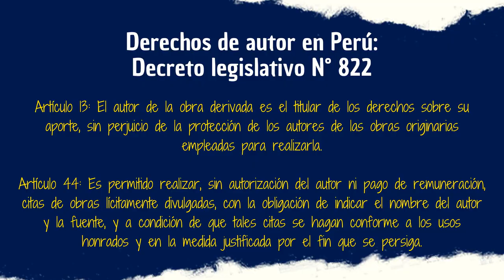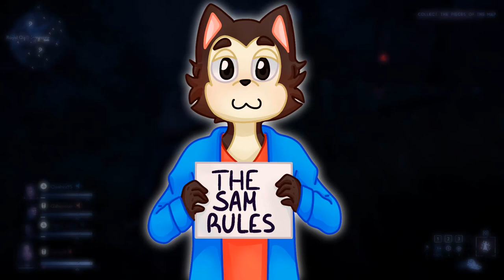DR. STONE: NEW WORLD (1° COUR) | Ampliando horizontes en un mundo de piedra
Conforme se emita el 2° cour de Dr. Stone el día de hoy haremos un repaso al cour previo, esperemos que mucho de lo que se aborda en este vídeo se mantenga en la actual "temporada" de Dr. Stone.